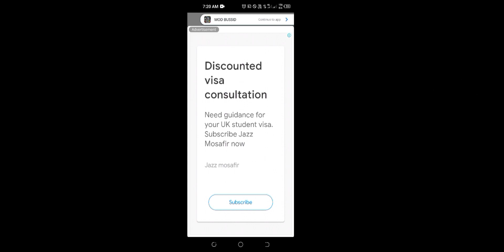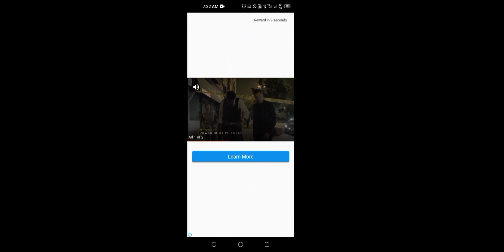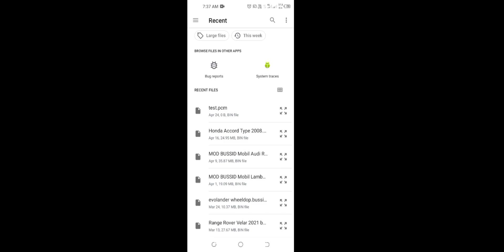How To install BMW 7 Series | Bus Simulator Indonesia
How To install BMW 7 Series | Bus Simulator Indonesia | Cardino Gaming

To is Video Me Hamne Bmw 7 Series Mod Ko install kya he Agar ap logo ko Nahi Pata Kes Tarah install Karna he to video lazmi end tak Dekhe Thank You.